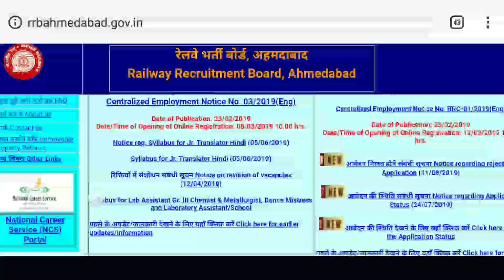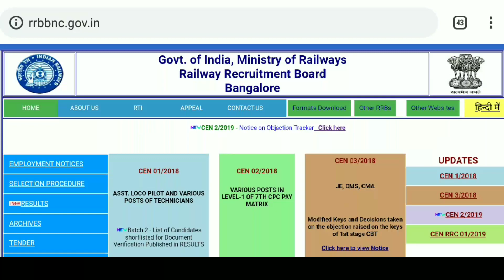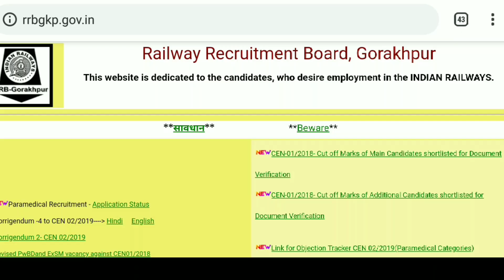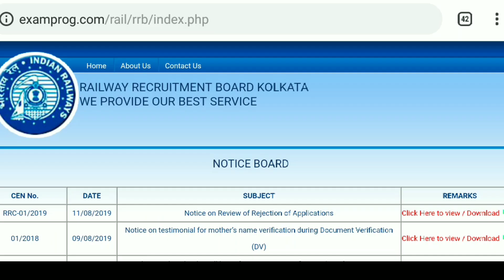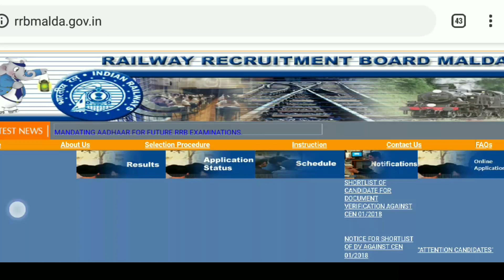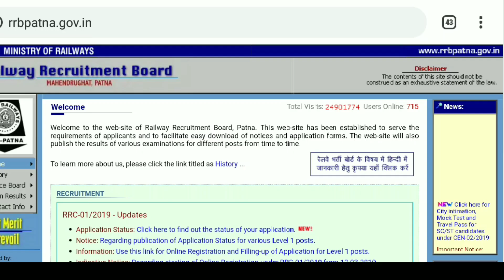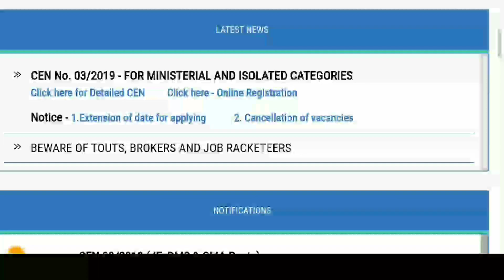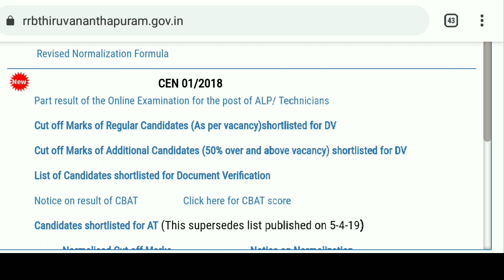RRB ALP & TECHNICIAN PANEL|KIS ZONE SE PANEL PART 1 AAYEGA & STANDBY LIST KO JAYDA MAUKA KIS ZONE SE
RRB ALP & TECHNICIAN PANEL|KIS ZONE SE PANEL PART 1 AAYEGA|KIS ZONE SE PANEL PART 2 AAYEGA|KIS ZONE SE PANEL PART 3 & 4 AAYEGA|KIS ZONE SE SUBSE JAYDA STANDBY LIST KO MIL SKTA MAUKA|KIS ZONE MAI KITNE SEAT HAI ALP KI KHALI|ALL ZONE ANALYSIS|ALP AND TECHNICIAN WALE JALDI DEKHE |SBHI ZONE WALE DEKHE